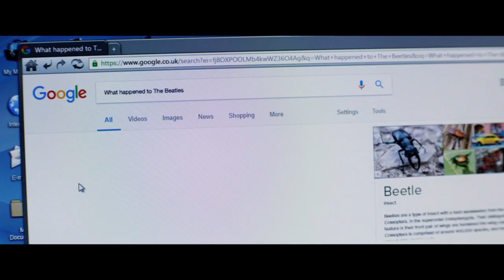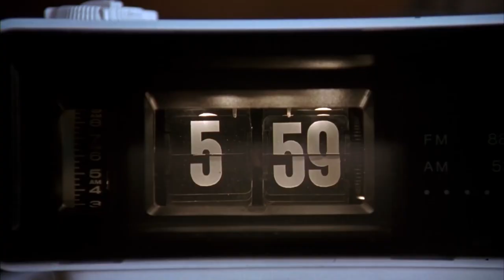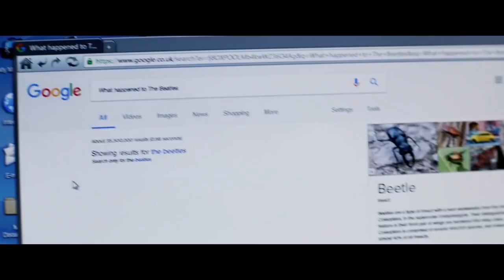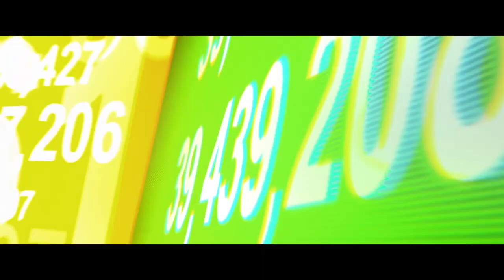Yesterday Missed A MASSIVE OPPORTUNITY (SPOILERS)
With all of these nostalgic musician movies coming out, I think it's far to say that Universal's premise for Yesterday is BY FAR the most interesting of them all! The concept of the world forgetting the Beatles, and being retaught their songs through a newcomer is a great idea! But unfortunately, Yesterday managed to miss so many truly intriguing points. Here's where everything kinda went wrong, and how this movie COULD have been an instant classic.

TheShepard256
Dylan Brill
DazzleKitty
Jim
Melchor Velasco
Wrathberries
daniel suzuki
luke
Farian
Frantastic
North ACT
FrozenKent
Dan H
Pablo Maravilla
Jamie Xavier
Octobles